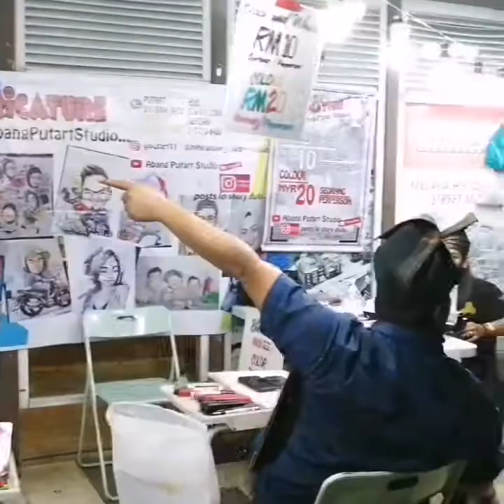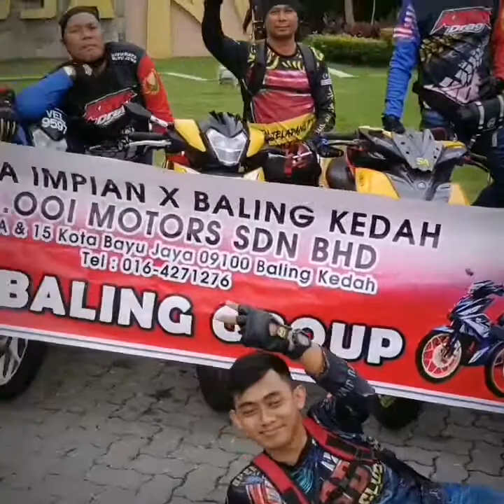Ride Melaka dari Baling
Dari grop TSD dan BRS